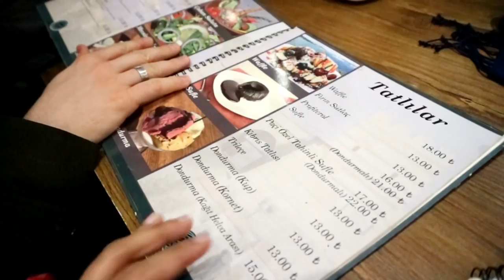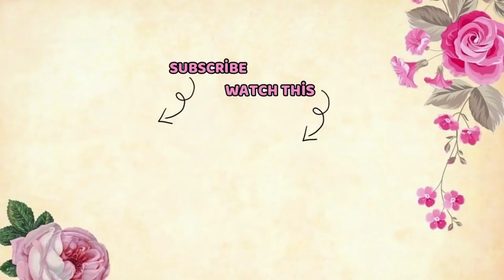KE PUNCAK DI ISTANBUL DEMI KEMBANG API, DAN HASILNYA...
Terimakasiiih yg udah ngikutin video kitaa dari awal 🙆🙆💟 yg baru join di channel kita... "Selamat datang"

happyyyyy watchiiiiiiing 😚💖